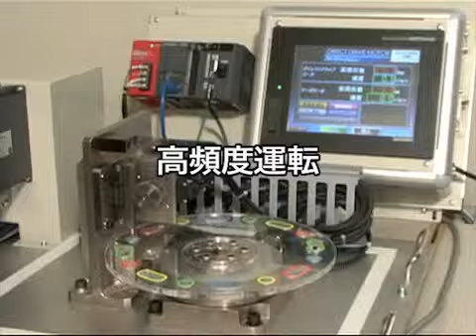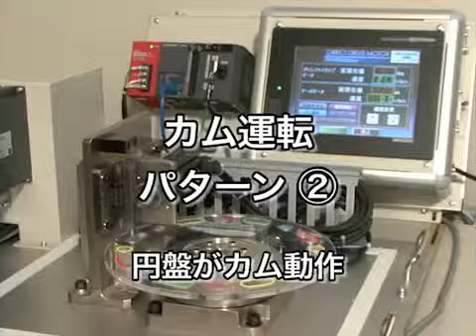DDモータ・シンプルモーション ピストン軸と円盤のカム動作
シンプルモーションユニットLD77を使用して、ダイレクトドライブモータ(DDモータ)、回転型サーボモータを駆動します。
DDモータと回転型サーボモータの同期運転やカム動作のデモを行います。